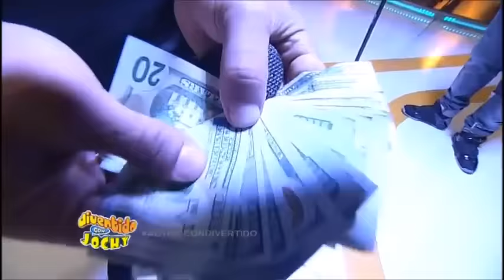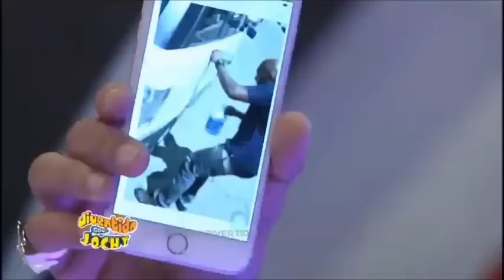Sujeto Oro 24 V.s Julian Oro Duro En VIvo 2016